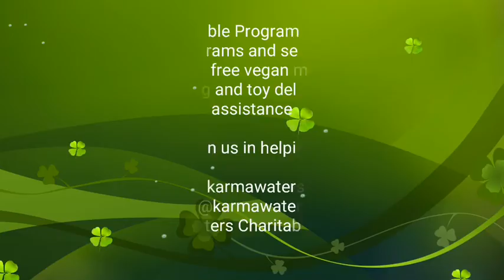Fee vegan meals at Danang Cancer hospital on 3rd August, 2016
On 3rd August, 2016 Karma Waters delivered 130 pending vegan meals to low income people in Danang city and 700 free portions of vegan baguette & soymilk to ill patients at Danang Cancer Hospital. We thought we couldn't do it due to lack of staff/ volunteers but we did it at the end. Thank you so much for all of your help.

We also had about 10 lottery ticket sellers who came to our restaurants for "pending meal lunch", which were very nice to see the increasing number of low income people that come to Karma Waters.

Please help to donate to our charity so that our free vegan meal program can be provided to more people in Danang City and Quang Nam Province. Every peny that you help will go a long way to the underprivileged. I believe by doing good deeds it will bring us lots of joys and happiness in life as we are all trying to do the right things for the planet, animals and people.

Facebook: Karma Waters Charitable Association